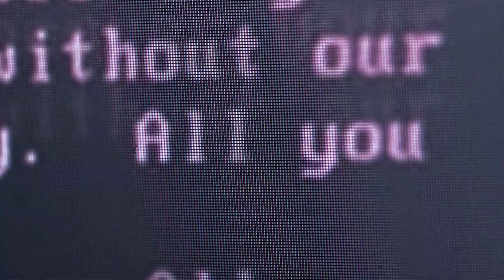Edge, Sustainability & DEI in Tech - EY & Dell Fireside at mwc23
In this deep dive fireside chat, Sally is joined by Ludvic Baquie, the EY US TMT Future Network Now (FNN) Leader alongside Chris Falloon, Sr Managing Director, Head, Global Telecom Practice at EY alliance partner Dell Technologies. This really immersive discussion covers edge computing Diversity4Tech sustainability and more, and is examples packed!

And with MWC Barcelona 2023 one of the most influential cross-industry technology events in the world, showcasing the latest and greatest across five key themes: 5G Acceleration, OpenNet, Reality+, FinTech, and Digital Everything, this setting could not be a better platform for this dialogue, visibility and collaborative ecosystem action.

◈ All feedback and questions are most welcome @ernstyoungcampuscanada104

00:00 ▶️ Intro
00:35 ▶️ Sally interviews EY and Dell at MWC23
00:55 ▶️ Today's special guests - Ludvic Baquie & Chris Fallon